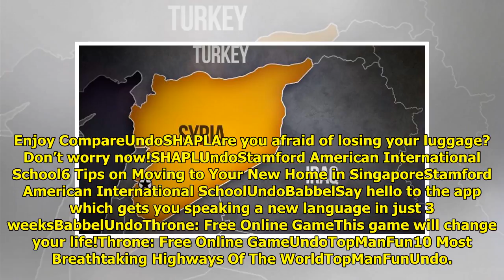US, allies set to evacuate Syrian aid workers from southwest